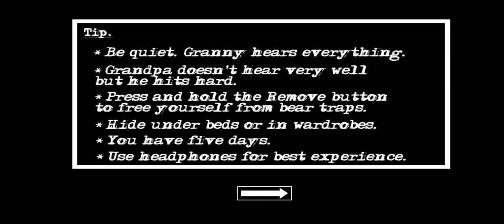8 December 2022